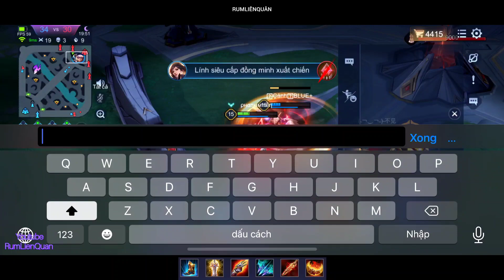Violet Thần Long/ Team bạn úp sọt KHÔNG THÀNH - Màn lộn bắn lật kèo MÃN NHÃN /Rum●○Violet/ LIÊN QUÂN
👋 LỜI CHÀO ---
Xin chào mọi người đã đến với video của chú RUM.
Mọi thiếu sót mong được sự góp ý từ mọi người.
🥸 Mọi thắc mắc về Trang bị + Ngọc + Phù hiệu: hãy comment chú RUM sẽ giải đáp nhé.

🎁 Các bạn yêu quý chú Rum thì ủng hộ giúp chú 1 gói mì nhé ❤️

🤗 BẢN QUYỀN ---
Tất cả vấn đề liên quan đến bản quyền hay kế hoạch hợp tác xin gửi về mail:
© Bản quyền thuộc về 👉 Rum Liên Quân
violet huyết ma thần
violet thần long tỷ tỷ
violet vợ người ta
violet thứ nguyên vệ thần